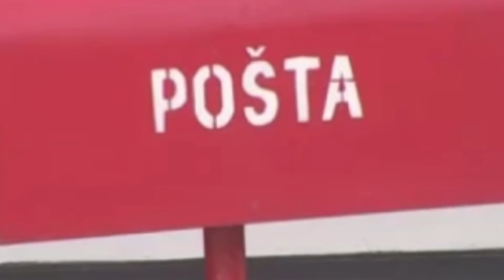HITNA ODLUKA VELIKOG ŠEFA U JEKU TERZINE RASPODELE BUDŽETA: Pljušte kazne, učesnicima lete honorari!